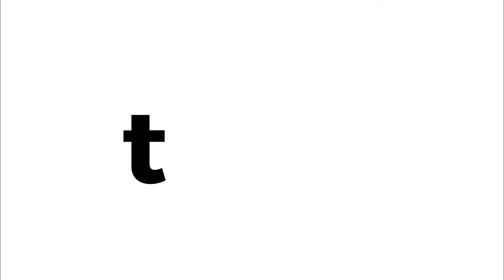No-Fry Fried Ice Cream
These Mexican-inspired treats are almost as fun to make as they are to eat. Ice cream spheres rolled in a sweet cereal mixture and drizzled with chocolate and caramel are the dreamy warm-weather dessert you never knew you needed.